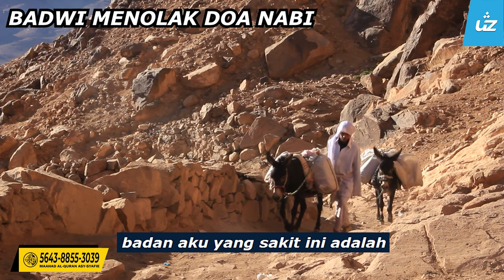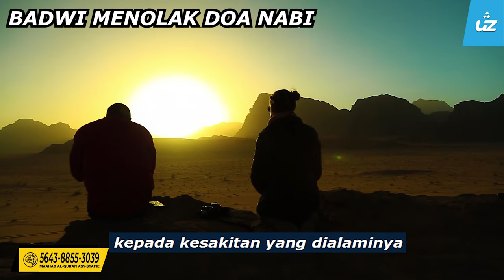BADWI MENOLAK DOA NABI - Ustaz Zul Pandan